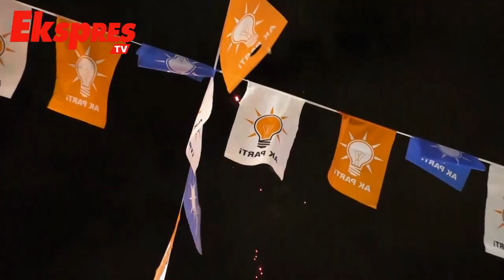Gençlere bir müjde daha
Başkan Şahin’den gençlere bir müjde daha!